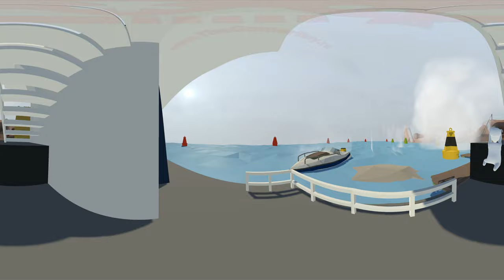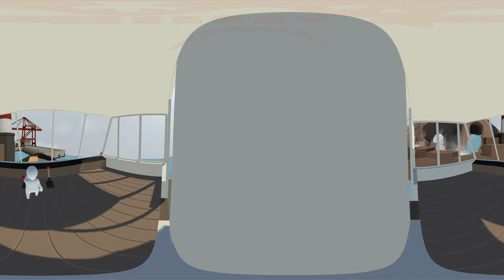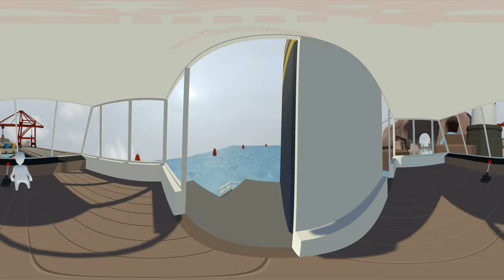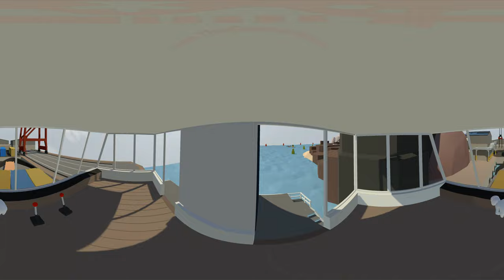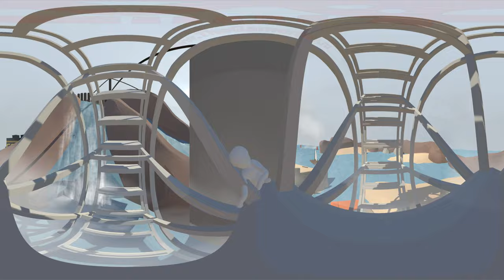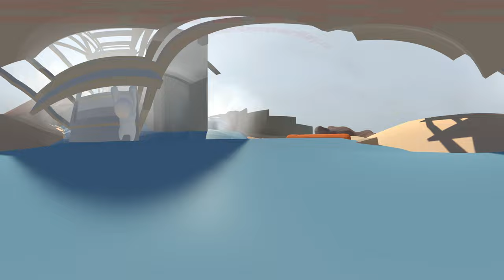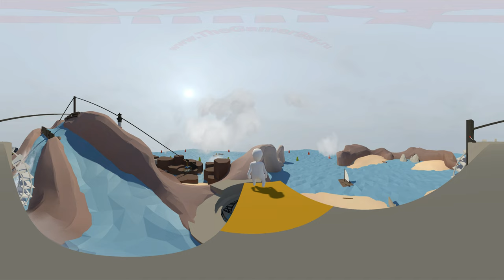360° Video - Human: Fall Flat, Water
360 Degree, VR, Human: Fall Flat, Water